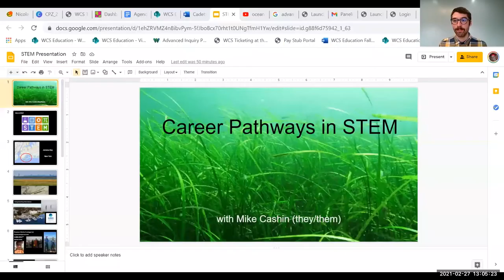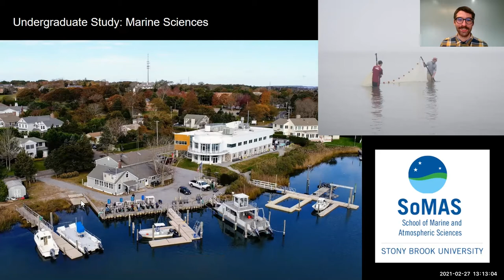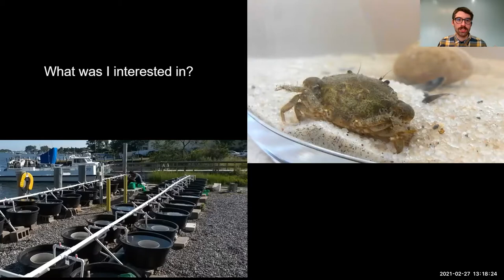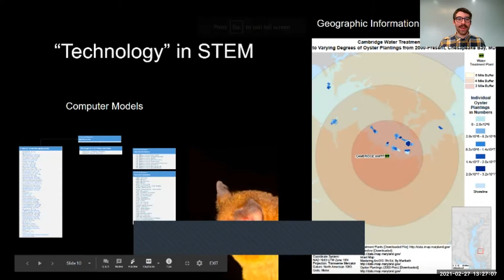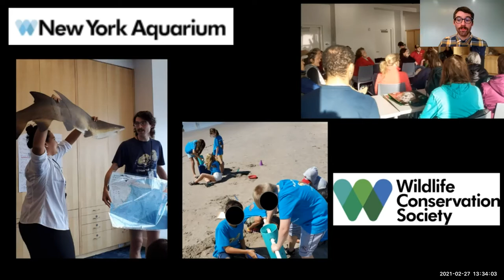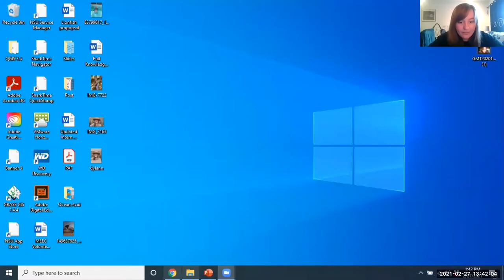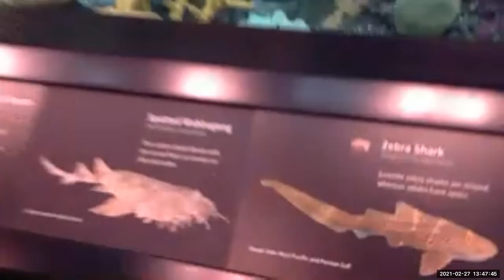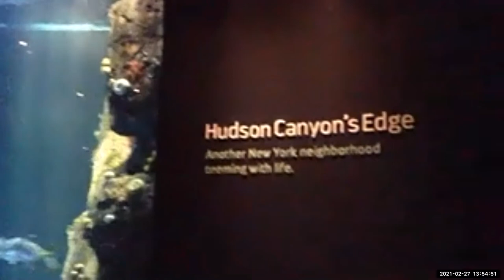Zoom Series - The STEM Field with Michael Cashin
Michael Cashin has over 5+ years in the environmental science community, working through university labs, public businesses, NGOs, and government agencies. Currently, he is working as the Conservation Educator at the New York Aquarium. Through his diverse work experiences, he has been able to gain hands on experience in a wide variety of the science, technology, engineering and mathematical (STEM) fields! Join us this week to learn all about his journey in STEM and how you can get involved!⁠